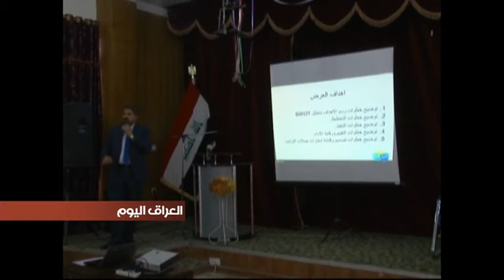الاستخدام المفرط للأجهزة المنزلية ذات الاستهلاك العالي للكهرباء يتسبب بزيادة انقطاع الكهرباء في واسط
ادى زيادة الطلب على الطاقة الكهربائية في واسط نتيجة الاستخدام المفرط للأجهزة المنزلية ذات الاستهلاك العالي للتيار الكهربائي كالمدافئ، ادى الى زيادة انقطاع التيار الكهربائي في المحافظة، المر الذي دعا السلطات المحلية الى اطلاق برنامج  لترشيد الطاقة الكهربائية.